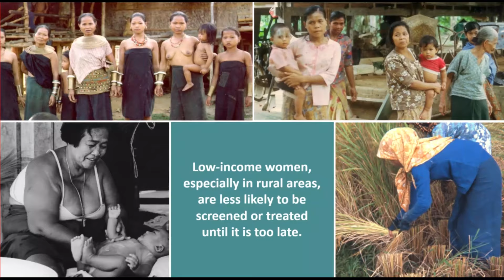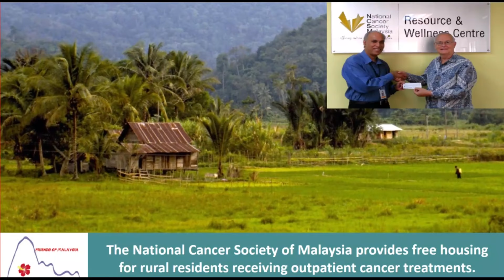The 2024 Loret Miller Ruppe Award Winner: Friends of Malaysia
It is with great pleasure that the National Peace Corps Association announces the 2024 Loret Miller Ruppe Award winner: Friends of Malaysia! Watch their award video to see how Friends of Malaysia supports marginalized communities, including in the creation of breast cancer awareness materials that have reached over 10,000 women in rural areas.

Watch the other Finalists here.